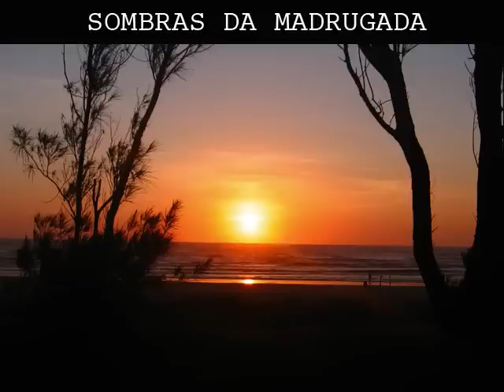SOMBRAS DA MADRUGADA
SOMBRAS DA MADRUGADA Fado de Lisboa